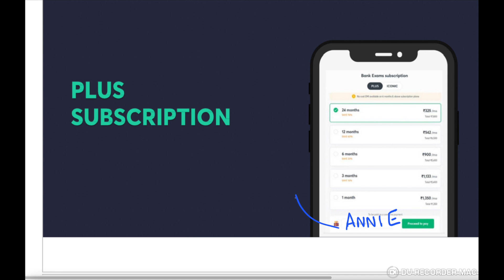Reasons for your Failure in Bank Exams| Why Bank Aspirants Fail?| Mistakes in Bank exam Preparation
**AffairsCloud Current Affairs PDF (English & Hindi)**